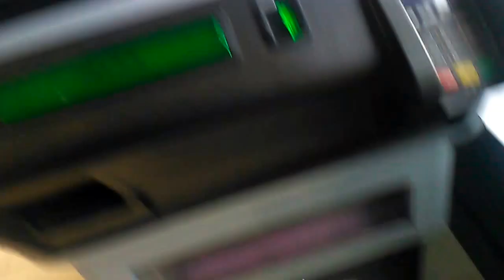Veikkaus Fruttis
Pelipisteessä.